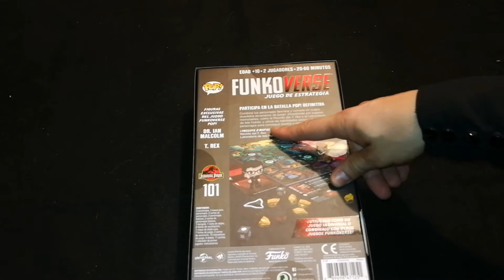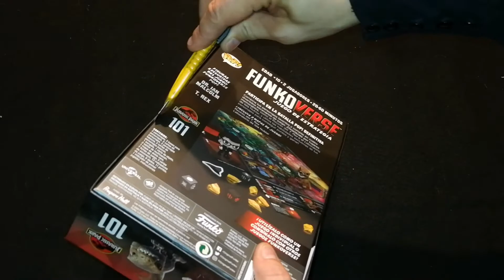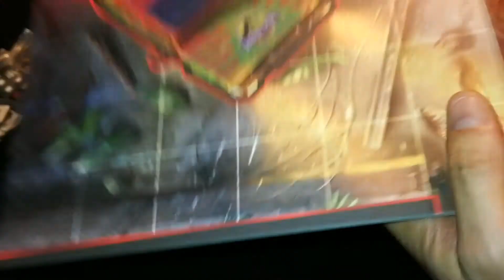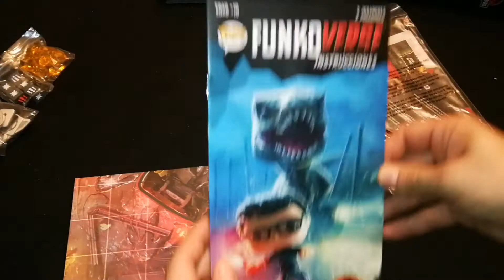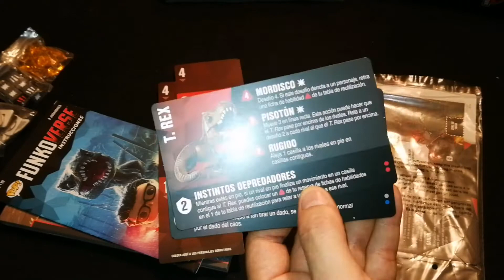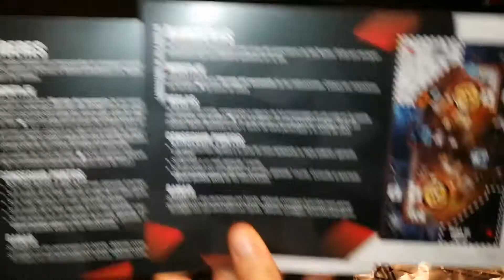Unboxing del Funkoverse de Jurassic Park: Expansion.